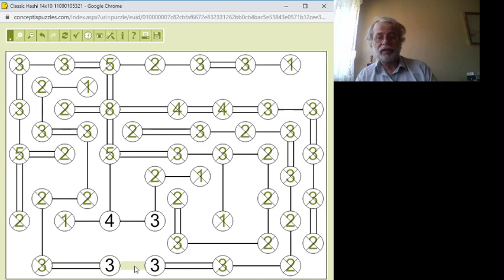Hashi 2019.09.13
Közepesen nehéz Hashi megoldása lépésről lépésre